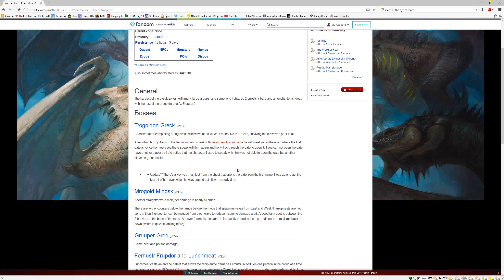Everquest 2 - 97 Necromancer - 120 - Ruins of Guk: Ykesha's Outer Stronghold